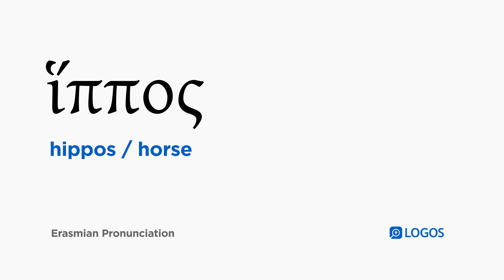How to pronounce Hippos in Biblical Greek - (ἵππος / horse)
ἵππος (hippos) means horse in Biblical Greek.

This video shows how to pronounce ἵππος in the Erasmian pronunciation system.

Example Bible Verses:

James 3:3
And if we put bits in the mouths of horses so that they obey us, we also guide their whole bodies.

Revelation 6:2
And I looked, and behold, a white horse, and the one seated on it had a bow, and a crown was given to him, and he went out conquering and in order that he might conquer.

Revelation 6:4
And another horse came out, fiery red, and it was granted to the one seated on it to take peace from the earth, and that they would slaughter one another, and a large sword was given to him.

Revelation 6:5
And when he opened the third seal, I heard the third living creature saying, “Come!” And I looked, and behold, a black horse, and the one seated on it had a balance scale in his hand.

Revelation 6:8
And I looked, and behold, a pale green horse, and the one seated on it was named Death, and Hades followed after him. And authority was granted to them over a fourth of the earth, to kill by the sword and by famine and by pestilence and by the wild beasts of the earth.

Revelation 9:7
And the appearance of the locusts was like horses prepared for battle, and on their heads were something like crowns similar in appearance to gold, and their faces were like men’s faces,

Revelation 9:9
and they had breastplates like iron breastplates, and the sound of their wings was like the sound of many horse-drawn chariots running into battle.